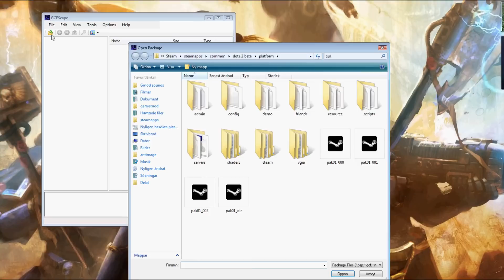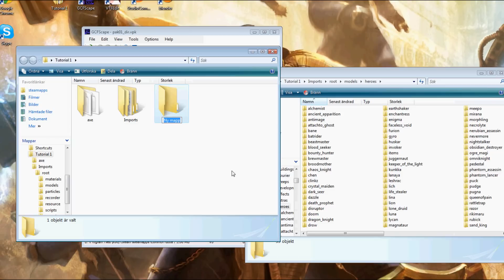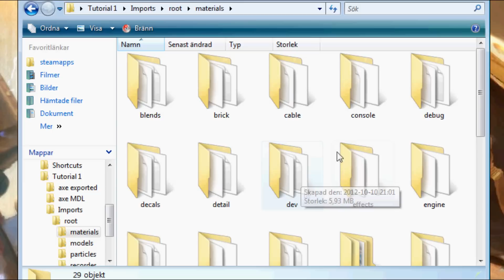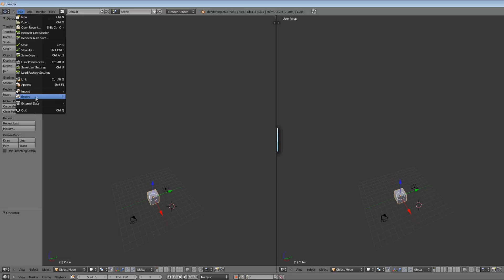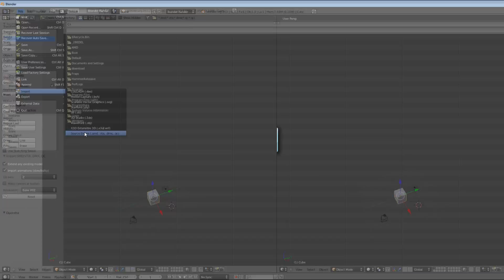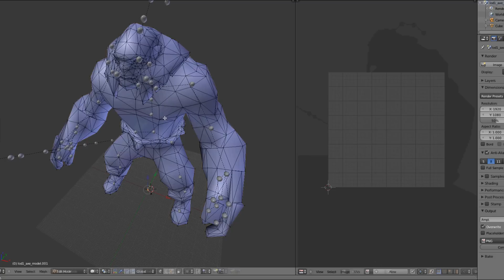DOTA2 Workshop Tutorial 1 - Importing to Blender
This is a tutorial about DOTA2 Model compilation into Blender (.MDL to .SMD)
The clip is rendered in 2k (2048x1152pixels) to fit with my big screen. Our steam group

Don't forget to install the SMD tool addon for blender!